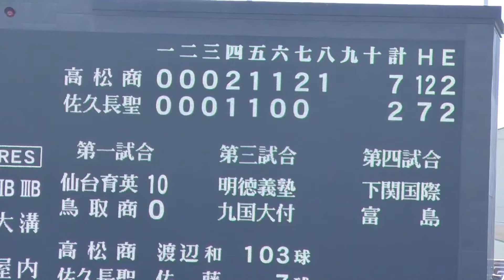高松商業『プリティ・フライ』重厚サウンドで攻撃を後押しする魔曲！《第104回 全国高校野球選手権》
➡️オフスプリングの原曲